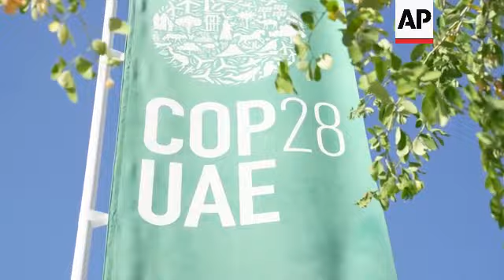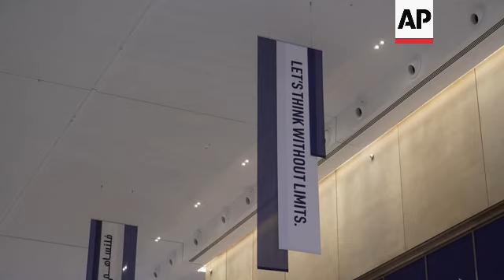Analyst on methane pledges reached at COP28 climate conference in Dubai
RESTRICTION SUMMARY:

ASSOCIATED PRESS
Dubai - 2 December 2023
1. Wide of venue exterior
2. Close of sign reading (English): "COP28 UAE"
3. Wide of flags outside venue
4. Various of CEO of Climate Analytics Bill Hare during interview
5. SOUNDBITE (English) Bill Hare, CEO of Climate Analytics:
“If the methane pledge actually delivers on a less than 60% reduction from methane from fossil fuel production, coal, oil, gas - then over the next decade or two, it could, along with other factors, reduce warming by about point one degree. So it would be a significant but not a fundamental contribution to meeting the one and a half degree limit in the Paris Agreement. But the point is that we won't meet that limit unless we also reduce carbon dioxide at the same time from fossil fuels.”
6. Various of Hare during interview
7. SOUNDBITE (English) Bill Hare, CEO of Climate Analytics:
“By burning methane rather than emitting it to the atmosphere, you reduce the warming effect of the methane really significantly, but you still add carbon dioxide to the atmosphere, which hangs around for thousands of years. So you get a short term benefit for a long term loss unless you get rid of the carbon altogether. In other words, you don't burn it in the first place, you don't emit in the first place, and then you get the long term benefit.”
8. Wide of Hare seated
9. SOUNDBITE (English) Bill Hare, CEO of Climate Analytics:
“The big risk with this announcement on the pledges on methane from fossil fuel production is that it becomes a smokescreen for continuing to produce fossil fuel. So a lot of the producers that are signing on to the oil and gas pledge are actually planning or actually doing increased production of oil and gas and in some cases, coal.”
10. Close of sign reading (English/Arabic): "Unite. Act. Deliver"
11. Various of venue
STORYLINE:
A climate analyst at international climate talks in Dubai said Saturday that the methane pledges made during the current talks was a "smokescreen" for continuing to produce fossil fuels.

On Saturday, 50 oil companies — representing nearly half of global production — pledged to reach near-zero methane emissions and end routine flaring in their operations by 2030, Sultan al-Jaber, the president of this year’s United Nations climate talks, said.

The companies also signed up to reach “net zero” for their operational emissions by 2050.

Bill Hare, the CEO of Climate Analytics, said that these pledges will likely see methane producers increasing their production of oil, gas and in some cases, coal.

The pledge includes national oil companies like Saudi Arabia's Aramco, Brazil's Petrobras, and the Abu Dhabi National Oil Co., of which al-Jaber is head, as well as multinationals like Shell, BP and TotalEnergies.

Hare said that if the methane pledge of a 60% reduction does come to fruition over the next decade, it could reduce warming by about point one degree.

"So it would be a significant but not a fundamental contribution to meeting the one and a half degree limit in the Paris Agreement," he added but stressed that the goal wouldn't be met unless carbon dioxide from fossil fuels was also reduced.

A letter signed by over 300 civil society groups criticised the announcement as a “smokescreen to hide the reality that we need to phase out oil, gas and coal."

AP video shot by Joshua A. Bickel.